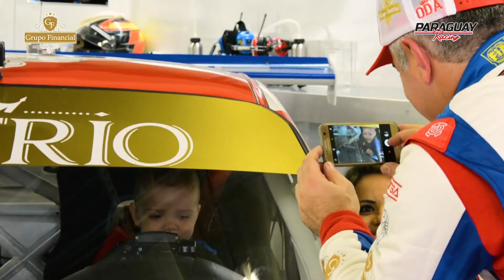Grupo Financial Paraguay Racing - Porsche Cup Challenge | Etapa 2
Imagens: Deivicris de Cristo, Francielle Geronazzo de Cristo e Gil de Carvalho.